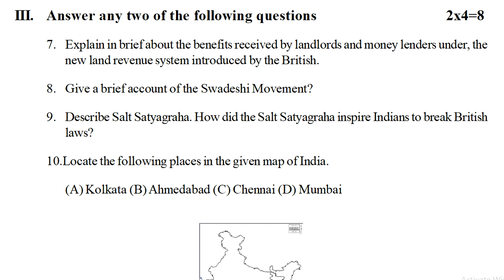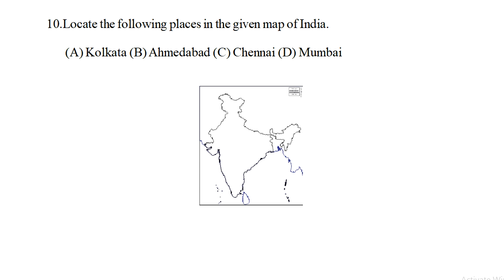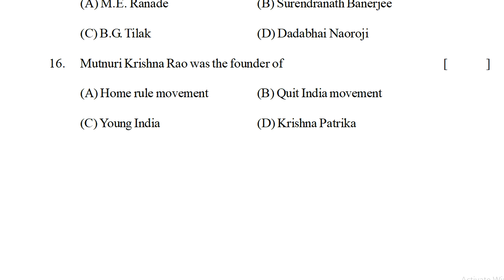8th class social fa1 test paper : class 8 fa1 social exam paper : social fa1 question paper class 8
social formative papers class 8 2022 social, social class 8 fa-1 online test papers 2022, social class 8 sa1 online test papers 2022,

8th class social fa question paper * class 8 fa social exam paper * social fa test paper class 8th *

8th class social fa1 test paper : class 8 fa1 social exam paper : social fa1 question paper class 8

8th social exam summative exam paper answers 2021 | Class 8th Social paper answer sheet Child labor

8th class sa1 social model paper 2021 | class 8 sa1 | sa1 social questions paper class 8 2021

formative assessment 1 question Paper social 2022,
summative assessment 1 question Paper social 2022,
formative assessment 1 model paper social 2022,
summative assessment 1 model paper social 2022,
formative assessment 1 model paper 8th social 2022,
summative assessment 1 model paper 8th social 2022,
formative assessment 1 social question paper 2022,
summative assessment 1 social question paper 2022,